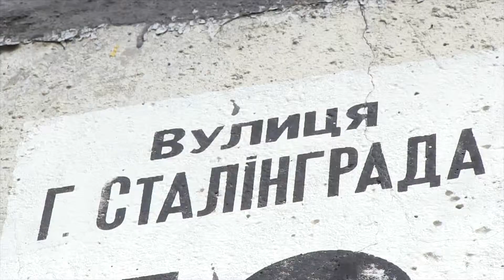Мешканці 17-го будинку, що на вул. Героїв Сталінграда живуть у феноменальному будинку